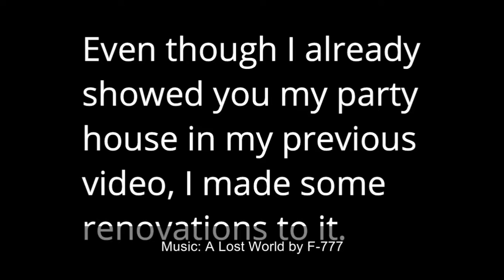I Renovated My Party House! (Meepcity)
I renovated my party house